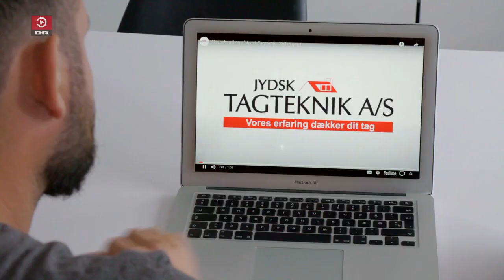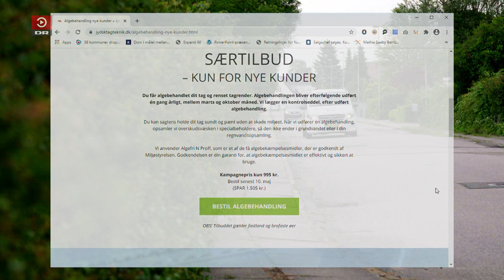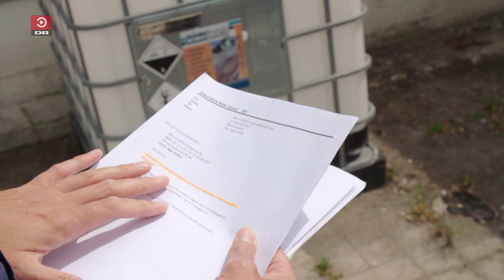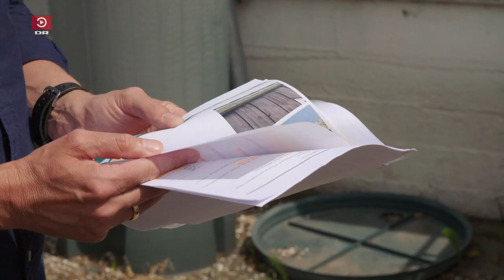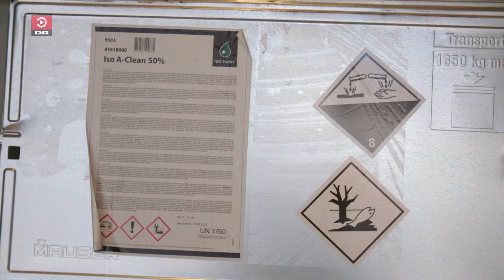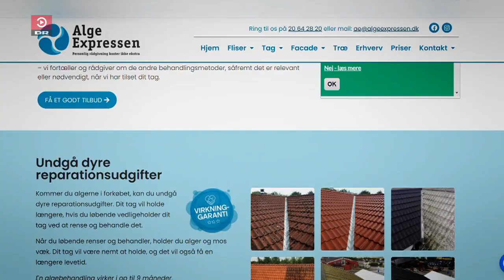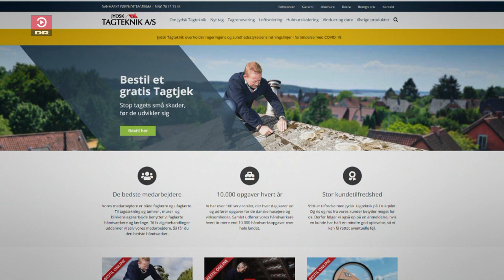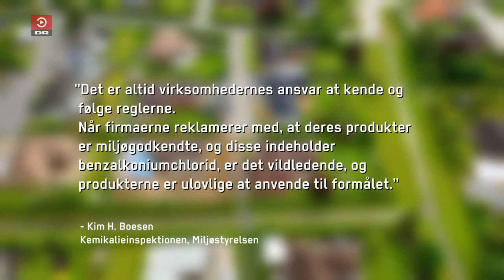DR Kontant - En Giftig Behandling